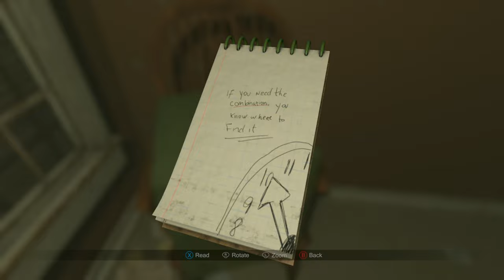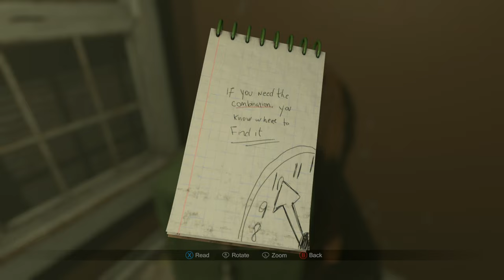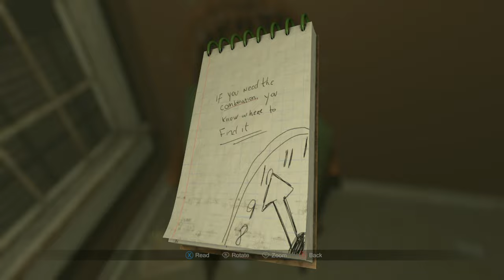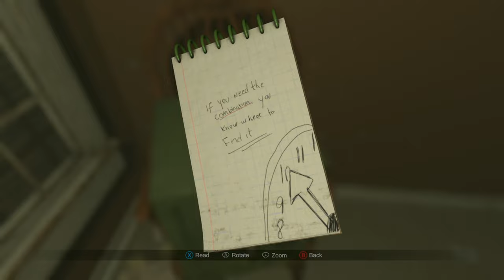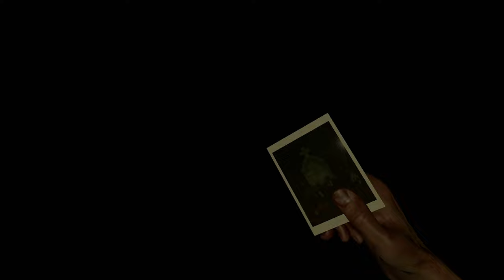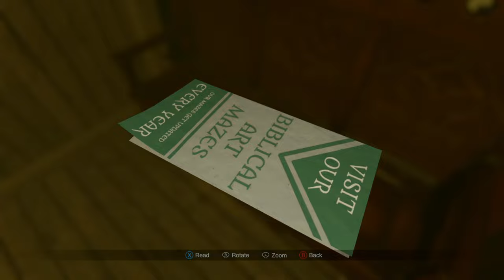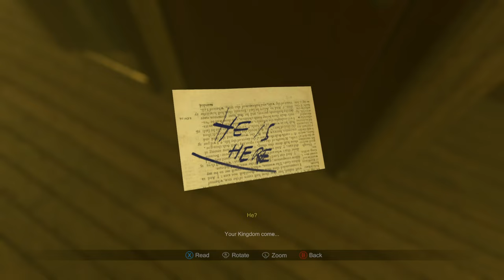I'M OFFICIALLY TERRIFIED OF THIS GAME | Madison Walkthrough Part 3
Exploring I'M OFFICIALLY TERRIFIED OF THIS GAME | Madison Walkthrough Part 3, A Comprehensive Walkthrough" Dive into the world of Madison with this insightful episode, which serves as Part 3 of my upcoming complete game walkthrough.

This 'Madison' walkthrough is packed with raw reactions, in-depth reviews, heart-stopping jumpscares, and unsettling encounters with the game's mysterious entities. Follow along as we uncover the secrets hidden within each Polaroid, confront the eerie presence of unseen forces, and navigate through chilling cinematics and cutscenes. Get ready to experience the spine-tingling soundtrack that brings the horror to life, complemented by insightful commentary that dives deep into the game's darkest corners. Join us on this gripping adventure filled with supernatural suspense, where every choice could be your last. From the first ominous click of the camera to the final, shocking conclusion, we're bringing you every moment of 'Madison' until the very end.

Game Description:
Madison is a first-person psychological horror game that challenges players to confront the chilling mysteries of a haunted past. In this gripping adventure, you step into the shoes of Luca, a young man who wakes to find himself in the center of a dark and twisted ritual. Armed with only a Polaroid camera, Luca must explore the eerie confines of an ancient, malevolent house that seems to live and breathe around him. Each photograph taken uncovers a piece of the puzzle of his family's dark history and the horrific events that have led to his current predicament. As the line between the supernatural and reality blurs, Luca's camera becomes both a tool and a weapon in a fight against the demonic forces that seek to imprison him in a never-ending nightmare. Madison skillfully combines puzzle-solving, exploration, and survival mechanics to immerse players in a deeply unsettling atmosphere, ensuring a haunting experience that lingers long after the game is over.
[---System Specs---]
Alienware Aurora R9
CPU: I9-9900
GPU: RTX 2080 Super
RAM: 32 Gigs

[---Capture Equipment---]
Capture Card: Elgato 4K Pro –